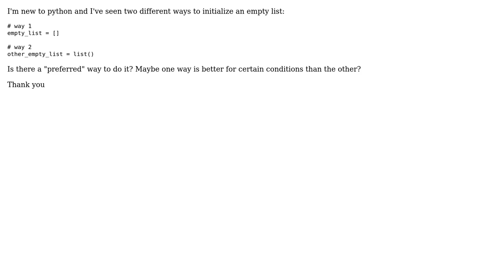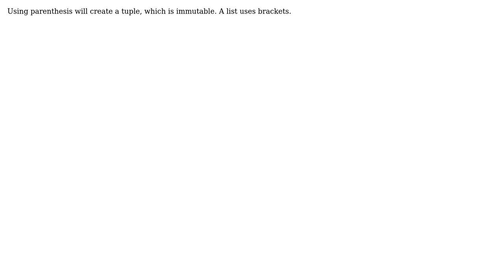What is the best practice to initialize an empty list in python ([] or list())? (3 Solutions!!)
What is the best practice to initialize an empty list in python ([] or list())?

With thanks & praise to God, and with thanks to the many people who have made this project possible! | Content (except music & images) licensed under CC BY-SA | Music | Images & others | With thanks to user Shazib Shabir user donnieth65 user Dan.py user abhishek lomsh and the Stack Exchange Network Trademarks are property of their respective owners. You are responsible for your own actions.